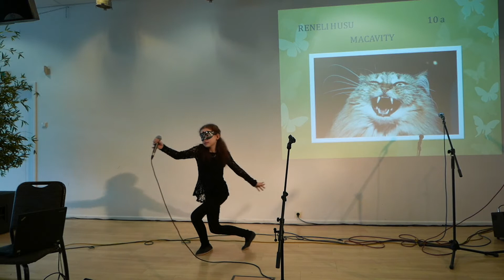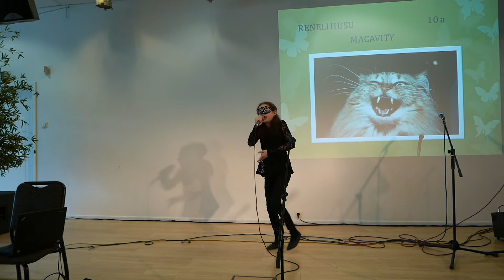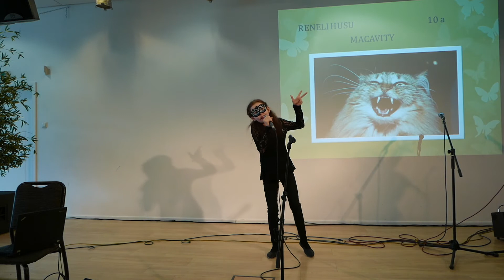Macavity - Reneli Husu - Viisivärtnake 2017